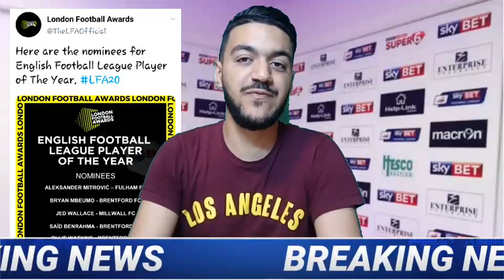سعيد بن رحمة يطارد لقب فردي سابق لرياض محرز و إرتفاع هائل في قيمته السوقية تعرف عليه!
إرتفاع كبير في قيمة سعيد بن رحمة و
سيناريو رياض محرز يتكرر مع سعيد بن رحمة
سعيد بن رحمة يلاحق لقب فردي كبير مثل رياض محرز